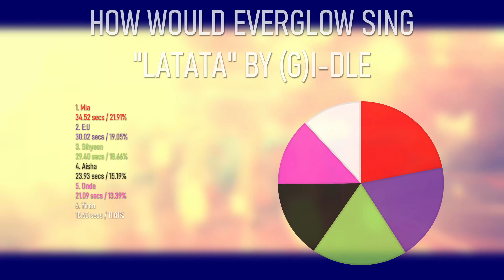How Would Everglow Sing "Latata" by (G)I-dle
How would Everglow sing "Latata" by (G)I-dle. This is just my opinion so if you disagree that's fine, and I always try to keep it as fair and realistic as possible.